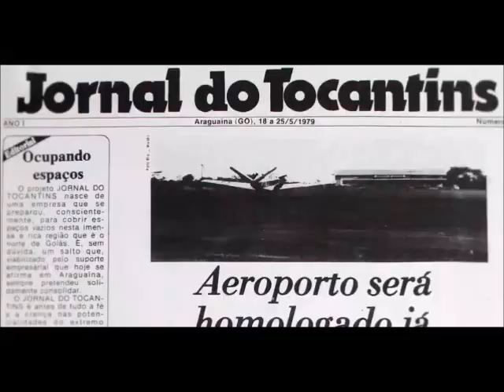Protestos em Palmas fecham saídas da Capital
Pneus foram queimados e manifestação gerou congestionamentos nas rodovias.